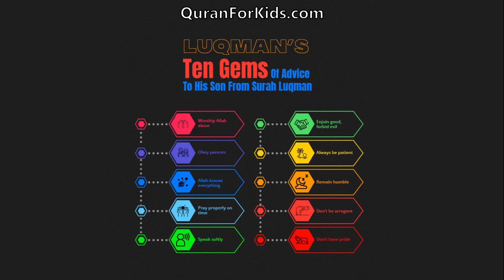Luqman’s Ten Gems Of Advice To His Son From Surah Luqman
Luqman’s ten gems of advice to his son from Surah Luqman have been enshrined in this thought-provoking article. Allah SWT mentions it in the Noble Quran so that every Muslim may benefit from the wisdom contained in Luqman’s advice. This is why Muslims believe that the Holy Quran is a timeless miracle. Its teachings are for all times. The advice focuses on:

• To worship Allah alone
• To obey our parents
• Allah knows everything
• To pray on time
• To speak softly
• To enjoin good and forbid evil
• To always be patient
• To remain humble
• To avoid arrogance
• To avoid being proud

These gems of advice are introduced in this article in the most engaging way that is sure to motivate and inspire readers in shaa Allah.